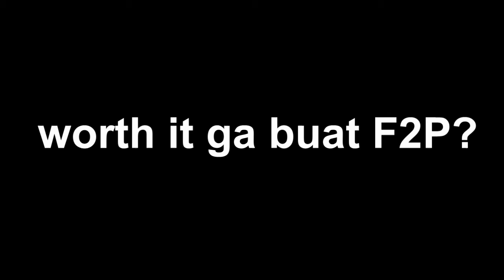RAGNAROK X NextGen - Basic Info for NewPlayer ! gass download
Hi sobat RO, saya coba keluarin info dasar permainan ROX.
silahkan share kepada sahabat kalian, semoga bermanfaat &
selamat menonton ^^

(Server training gw di -- Odin : Central plain)
Bahas :
- server rame org indo = Odin: Valhalla , Wing Of Blessing
                                         Gaia: Majapahit (new)
- Fitur (auction/jual/beli/lotre/gacha dll buanyak lah)
  *asem buang kristal 20k cm buat kapasitas tas??! gw kira nambah slot
- Quest harian wajib ambil, kenapa?
- gameplay kekurangan n kelebihan nya
- Free to play JOIN gw!!

gw pake emulator ga terlalu berat :
NOX V.7